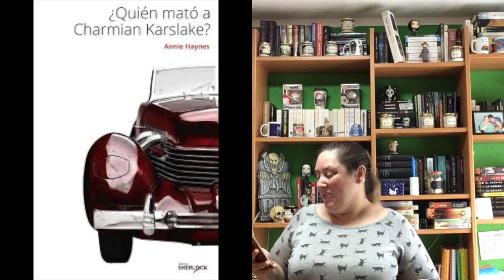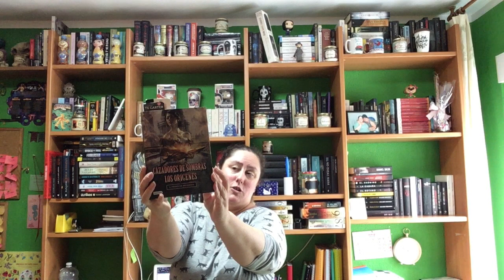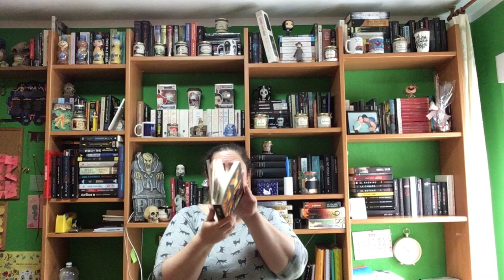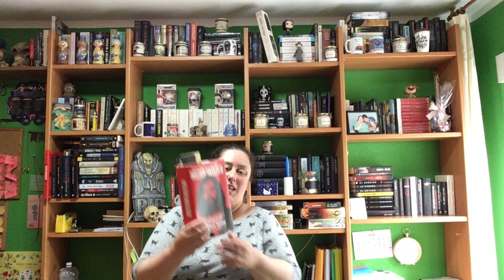TBR Julio 2020